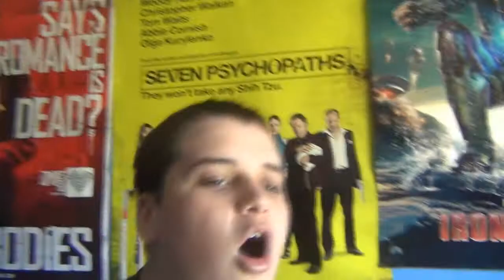Obligatory Google Rant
There.